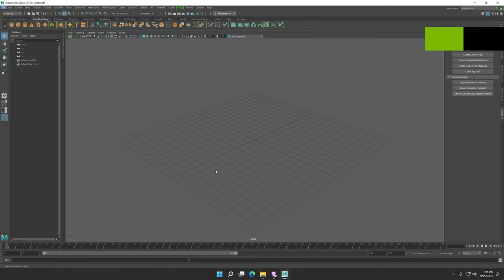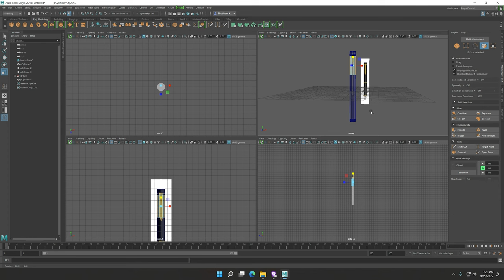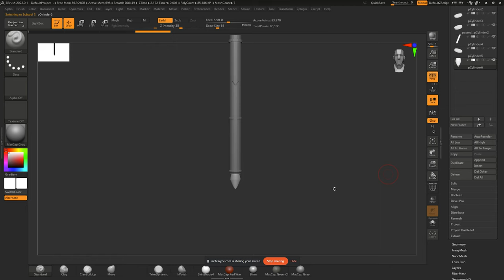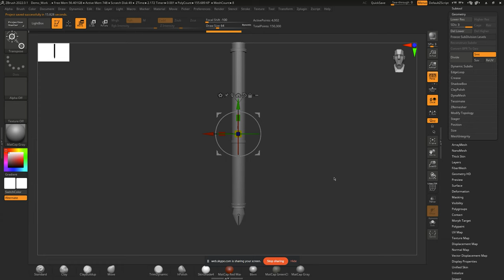How to model a Pen in Maya (Maya Pen modeling)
Build your professional career as a 3d artist in game and vfx industry.
REGISTRATION IS NOW OPEN. BOOK YOUR SEAT TODAY FOR UPCOMING BATCHES
best 3d modeling online courses
Learn zbrush online any time any where.
This course covers complete knowledge of anatomy sculpting, hard-surface, making 3d human figures, making full high-poly characters inside Zbrush. And making them game ready by doing low-poly, Uv's , baking , texturing and presentation.
Software
Zbrush, Topogun, 3D Coat, Substance painter, Mari, Rizmo uv, Marvelous designer, Marmoset/Unreal Engine

Developer(s): Pixologic
Operating system: Windows 10 version 1709 and later; macOS 10.13 and later
Initial release: 1999; 22 years ago
Stable release: ZBrush 2021.7.1 / September 14, 2021; 24 days ago